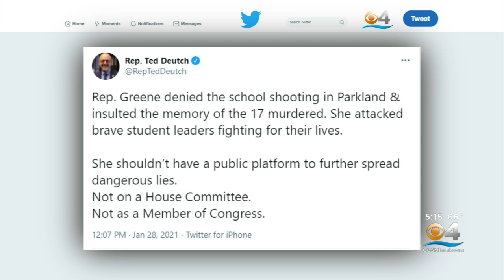Growing Outrage Over Rep. Marjorie Taylor Greene's Harassment Of Parkland School Shooting Survivor D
CBS4's Jim DeFede reports on the response from Hogg.